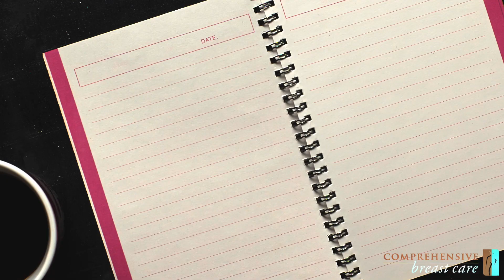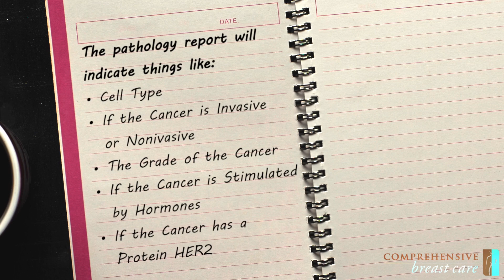Your Pathology Report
A common misconception about breast cancer is that breast cancer is breast cancer and all are the same.  I cannot stress enough that every patient’s breast cancer will be unique as will the treatment plan. \We learn about the unique nature of YOUR breast cancer through your pathology report. This report will tell the specific details of your cancer and will drive many treatment recommendations.

Your pathology report describes the results of your biopsy. A pathologist carefully examined the tissues samples from that biopsy to diagnose your breast cancer.  The pathology report will indicate things like the cell type from which the cancer developed, whether the cancer is invasive or noninvasive, the grade of the cancer which describes how aggressively the cancer will behave, whether or not the cancer is sensitive or stimulated by hormones, namely estrogen and progesterone, and whether the cancer expresses a protein called HER2 which is found on aggressive cancers.  These results are all extremely important in determining the treatment plan for breast cancer.

Some of the pathology results are available more quickly than others, but all are critical before we can actually establish a plan.  We understand how anxious patients are when they receive their diagnosis, but it is important for us as breast cancer surgeons, to have all of the information before we can begin to establish a treatment plan.  So, when patients call to make an appointment, our staff collects all the necessary information before a cancer patient is seen.  Occasionally, it may be a few days after the initial biopsy result is reported before all of the information is available.  We are not trying to delay care, even though it might seem that way waiting for the additional components of the result.  Our staff moves as quickly as possible to have newly diagnosed cancer patients seen as soon as all the information is available.

**Please no patient inquiries. Patient inquiries will not be responded to. **
for appointments and inquiries.